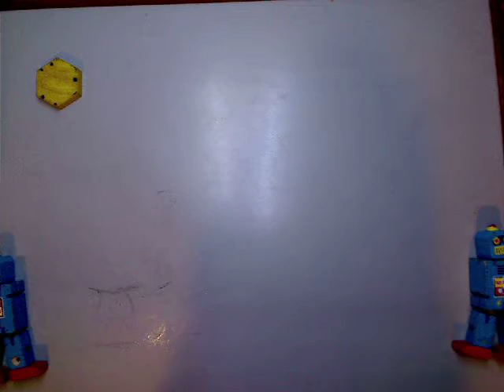Robot's End by Andrea